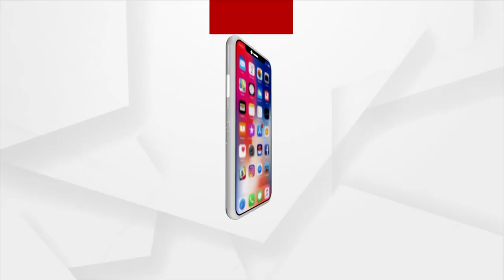Dipali Das Reaction After Winning Jharsuguda Bypoll